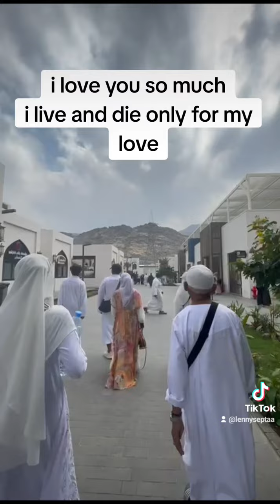May 27, 2024